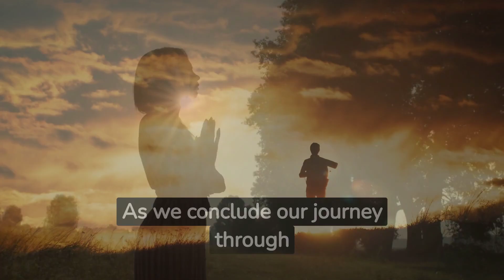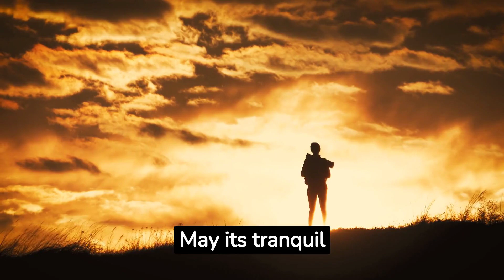Mariposite: The Serene Stone of Transformation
Embark on a journey to explore Mariposite, a tranquil gemstone known for its transformative properties. Discover its geological origins, unique characteristics, and how it can guide you on a path of personal growth.

Read more about Discover Mariposite Powerful Meanings, Uses, and Benefits